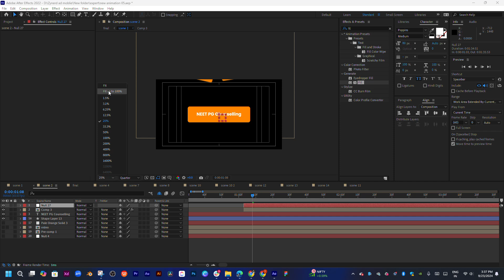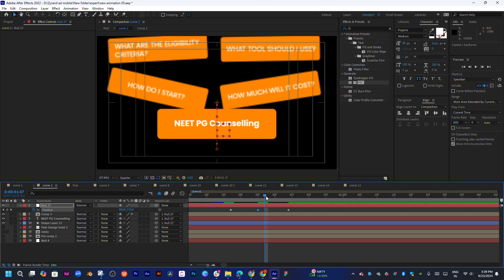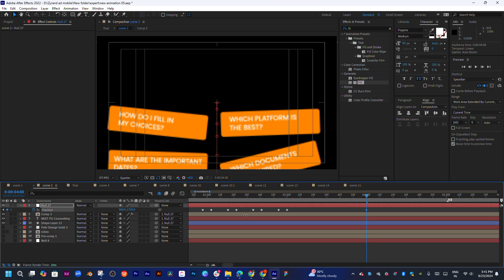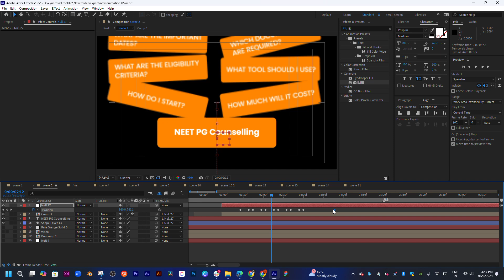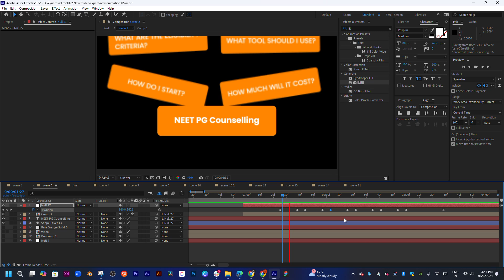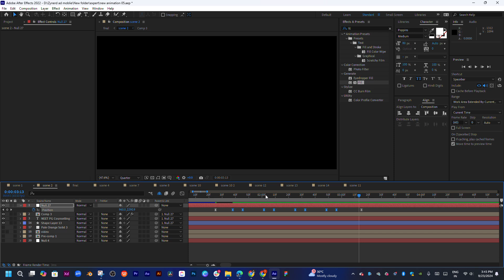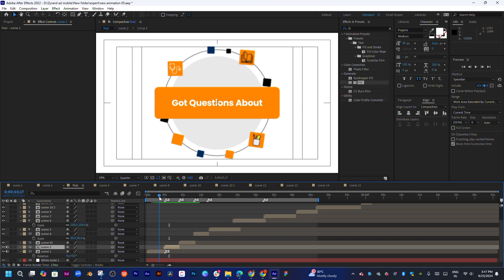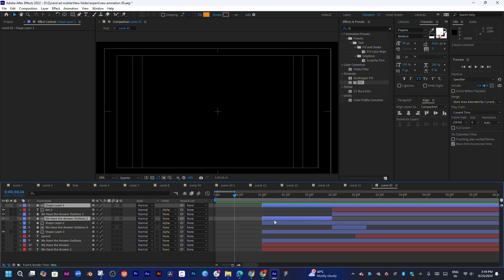Slide keyframes to change the timing of the animation. Stretch or squash multiple keyframes by holdi